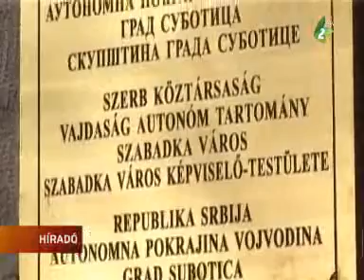Befejezték a munkát a nyelvrendőrök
A közelmúltban zárult le a Magyar Nemzeti Tanács Nyelv(rend)őrség elnevezésű programja, amely a Bethlen Gábor Alap támogatásával valósult meg. A nemzeti jelentőségű program során azt kívánták felmérni, hogy az állami, tartományi és önkormányzati szervek, valamint a többi közmegbízatást végző szerv a vajdasági helyi önkormányzatokban mennyire tartja be a hivatalos nyelv- és íráshasználatot.